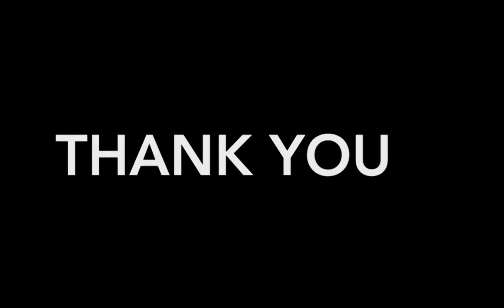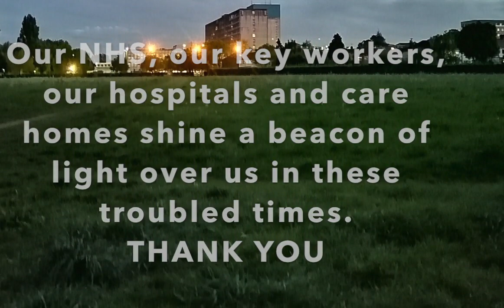THANK YOU! singer Peter Brooke, pianist and composer Gillian Spragg.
Written during the lockdown, the song thanks our NHS, our key workers, our hospitals and care homes for taking care of us and shining a beacon of light on us in these troubled times - the Covid pandemic.

Premiered on Thursday 14th May 2020 to local residents in an informal, socially-distanced street concert in London, alongside clapping for the NHS.
It is now re-issued to celebrate the birthday of the NHS on July 5th.

Video recorded virtually by Peter Brooke (singer) and Gillian Spragg ( pianist and composer).

Produced by the Ealing Autumn Festival (West London Arts Scene)